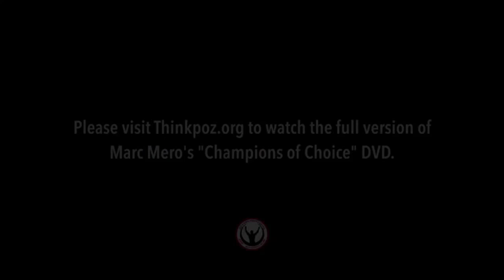Don't treat people like this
this kid commited suicide for being bullied.

Daniel was a typical high school kid, but he for most of his school career, he was bullied. He was interested in hunting and trapping, and didn't fit in with a lot of school crowds.

The bullying started with words, but progressed to throwing trash at him, punching him in the stomach, and even making him lick a bus window. They looked for any little thing to make his life miserable.

One day, Daniel received a text from a bully that said, "Why don't you take one of your precious guns and do the world a favor and go kill yourself."

Daniel replied, "You won't have to worry about me anymore. I'm going to go home and kill myself."

The bully texted back, "Put up or shut up."

Feeling Generous? Donate to have your name pop up on screen and get a shoutout!

Thank you guys so much for watching! Also if you do not wanna miss a stream then turn my notifications on and stay active! I stream everyday [Shoutout Stream at 4:30est][Regular Stream at 8:30est] If you follow me on twitter and turn my twitter notifications on then you will always get notified when I upload or stream!